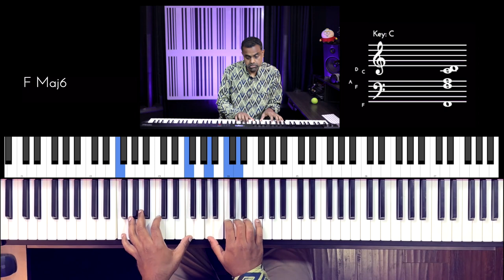Riff #2853 - Jason Zac